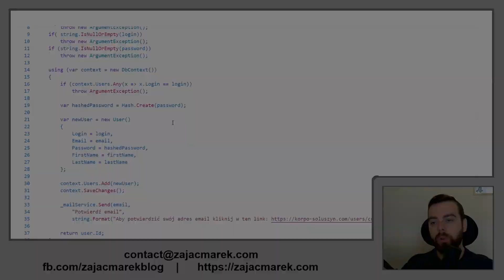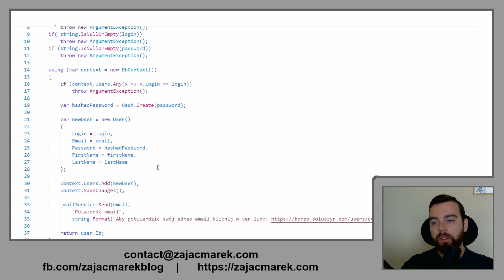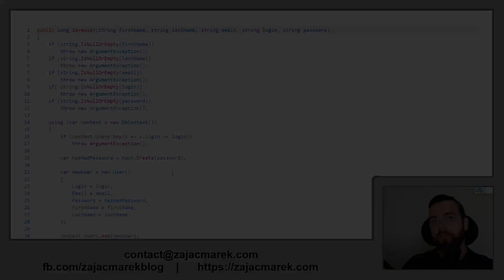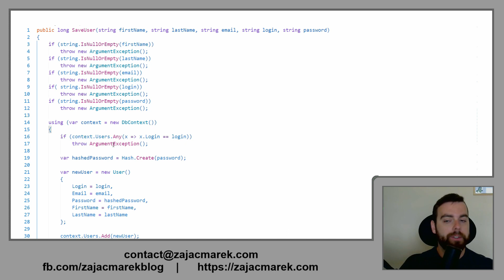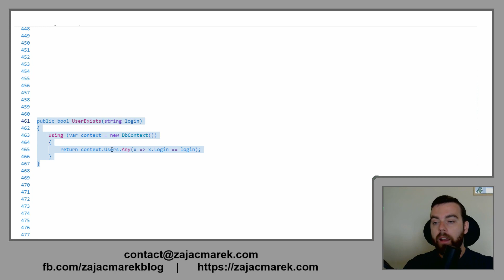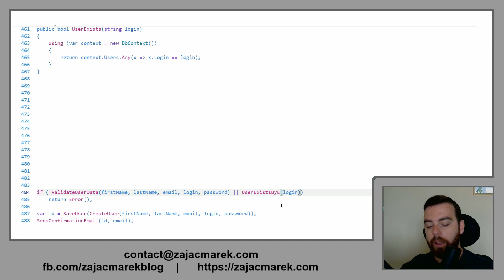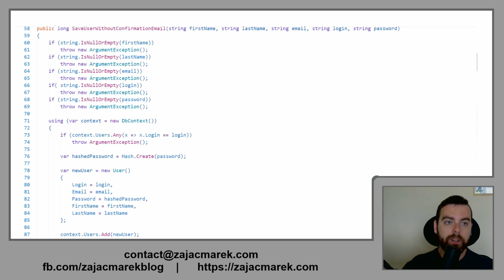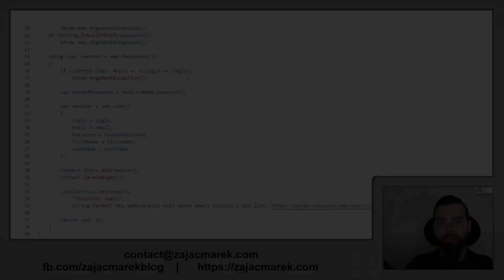Krok 1 | długie metody - 5 kroków do zagłady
Informacje o bieżących wydarzeniach i publikowanych treściach znajdziesz też na fanpagu na Facebooku: